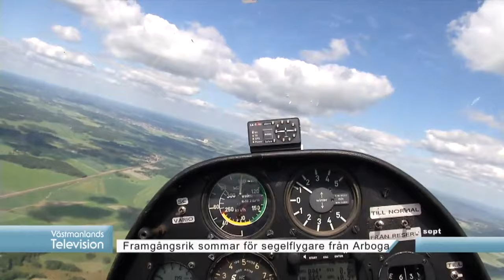Västmanlands Television 1/9 2016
Västmanlands Television om Per Carlin, Lars Jauring och tävlingssommaren 2016